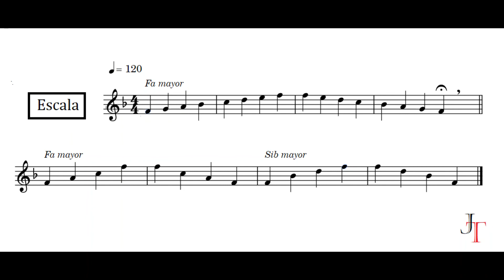2 escala de FA MAYOR en clave de sol con arpegios. ESCALAS MUSICALES.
material de apoyo para el estudio de teoría musical.